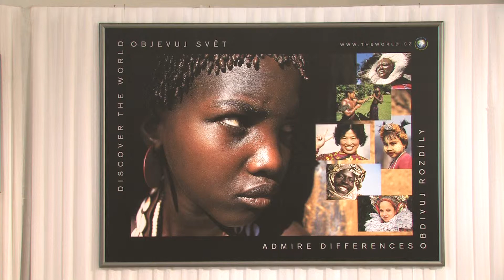Krásní lidé objektivem cestovatele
Cestovatel Jiří Kolbaba představuje 130 portrétů lidí ze šesti kontinentů v Křížové chodbě Nové radnice v Brně. Vernisáž byla 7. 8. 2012. Výstava skončí 24. 10.